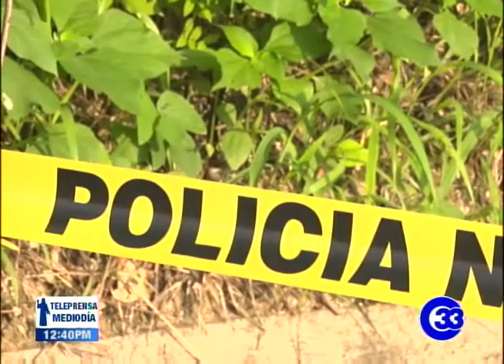Cámara de Comercio preocupada por asesinato de policías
Al presidente de la Cámara de Comercio, Javier Steiner, le preocupa el nuevo incremento de ataques contra los agentes policiales.

Él espera que el presidente Nayib Bukele tome medidas inmediatas, ya que esto ahuyenta la inversión.